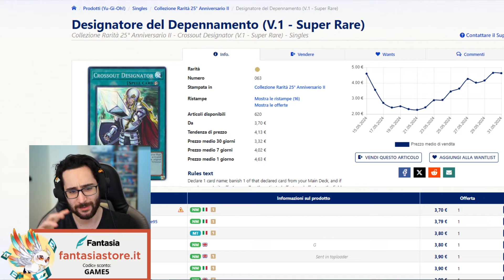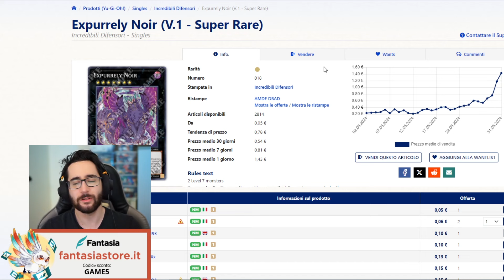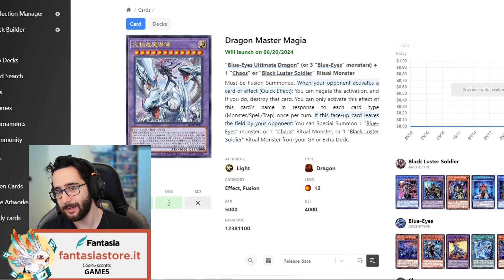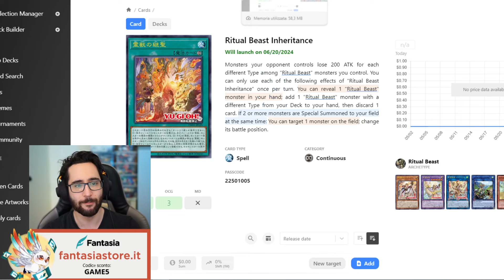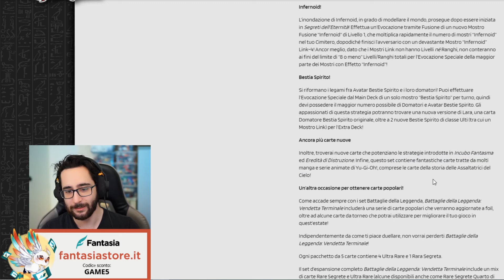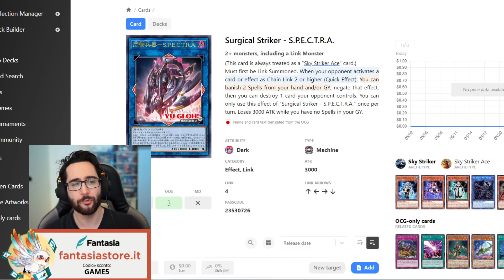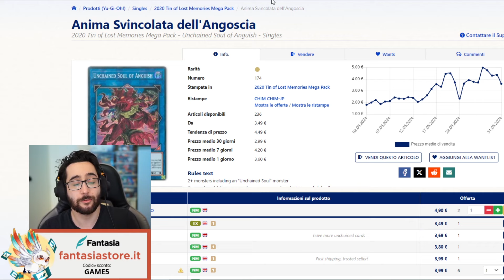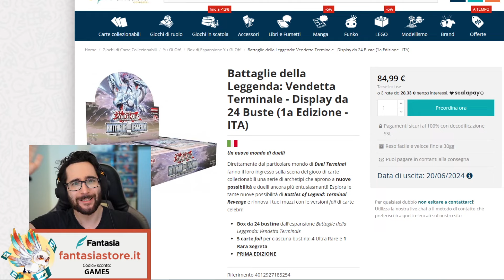[ITA] CardMarket Watch Speciale Giugno 2024! : Spoiler OTS 25 e Terminal Revenge! • Yu-Gi-Oh TCG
Preordina il Tuo Box di BLTR Qui!
Compra il Tuo Box di Rarity Collection II Qui! ►